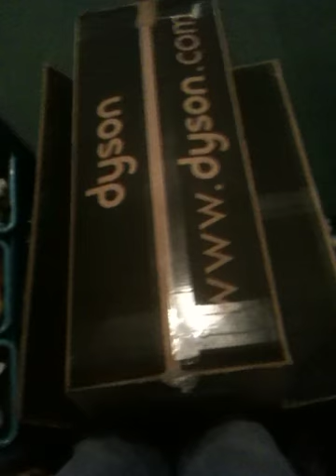STAIRS BOB SLEIGH - 3YR OLD FUNNY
Never mind transformers or any other type of expensive toy this boy loves the fact that he has a new super duper Dyson box to compete in the stairs bobsleigh challenge.